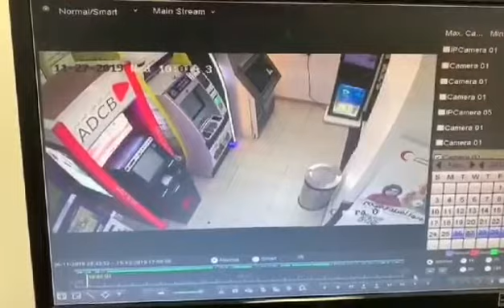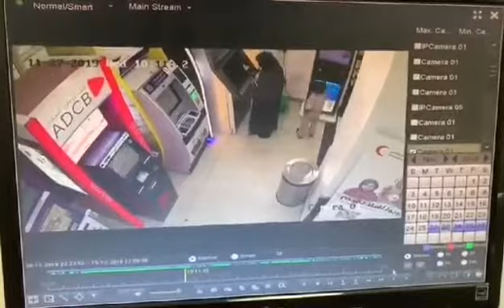Atm card chorni african